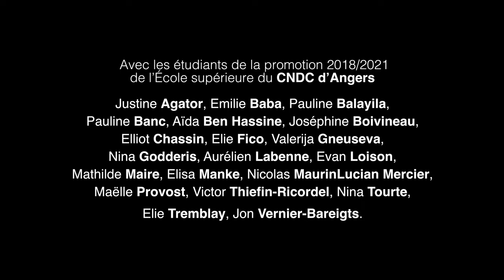In Extenso, Danses en Nouvelles - Danse de 20 de Hervé Robbe // la Scène nationale d'Orléans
Jeudi 28 mai à 20h30 au Théâtre d'Orléans ● Renseignements et billetterie 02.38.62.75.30 du mardi au samedi de 14h à 19h ●

"In Extenso, Danses en Nouvelles, entre Actes et entre-actes, une série d’épisodes chorégraphiques,  un programme aux combinaisons adaptables.  Des nouvelles de danse, comme une suite de missives chorégraphiques aux formats divers et condensés. Des lettres adressées en forme de gestes projetés, pas des «newsletters» ou communications de surface,
mais de vrais rendez-vous où des messagers-danseurs vous content et interprètent encore leurs nécessités et le risque d’être là. De la danse. C’est à la fois simple et compliqué, n’oublions pas que là où la légèreté apparaît, la gravité ne manque pas. Certes l’heure est grave, suffisamment pour ne pas céder au cynisme, à l’injonction de justifier nos danses et entretenir des malentendus sur leurs fonctionnalités et possibles usages. Le récit d’une œuvre chorégraphique se déploie à l’instant de sa présentation et dans l’altérité de son partage au public. Notre sujet reste d’imaginer d’inventer des danses. Notre combat est de faire qu’elles apparaissent, sur des musiques du compositeur américain Charles Ives qui travailla toute sa vie comme courtier d’assurances, entremêlées des Squares and Lines créés pour l’occasion par le compositeur Jérôme Combier." Hervé Robbe

Compagnie Travelling & Co
Chorégraphie Hervé Robbe
Musiques originales Jérôme Combier
Costumes Hervé Robbe
Lumière François Maillot
Son Jean-François Domingues

Danse de 20
Assisté de Alice Lada
Musique préexistante Charles Ives
Interprétation Étudiants de l’École supérieure du CNDC-Angers, promotion 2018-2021